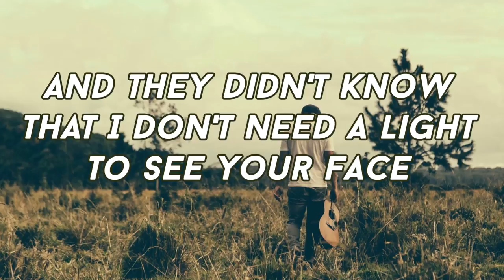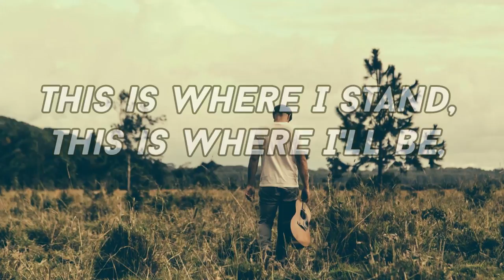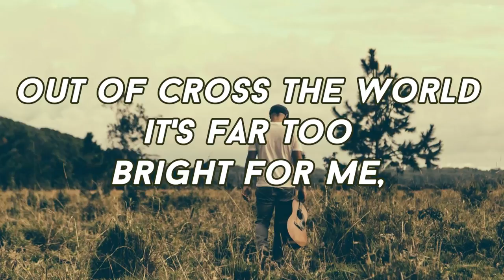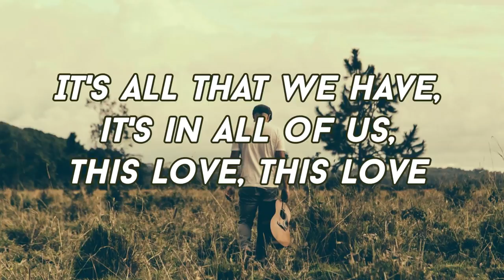Tom Francis - Where I Stand (Lyrics Video)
Lyrics:
This is where I stand in this darkened place and they didn't know that I don't need a light to see Your face.

This is where I stand, this is all I see, it's all that I can give, this is all of me

This is where I stand, tell me where You are, I need you right here, coz I don't see too far

This is where I stand, this is where you're near, and I can hear Your flowers breathing from here.

It's all that they have, it's in all of them, this love, this love

This is where I stand, this is where I'll be, and they didn't know that I don't need a window to see

Out across the world, it's far too bright for me, the graces of Your clouds and the rolling of Your sea

This is where they stand, way beyond the fight, way beyond the darkness and way beyond the night

This may be their cage, and those may be their wings, lying on the ground but it's their hearts that sing

Calling out to You, to reach You where You are, from right here where they stand where they don't see too far.

It's all that we have, it's in all of us, this love, this love

For the brightness of a bending gaze